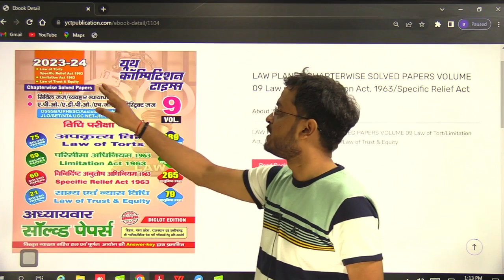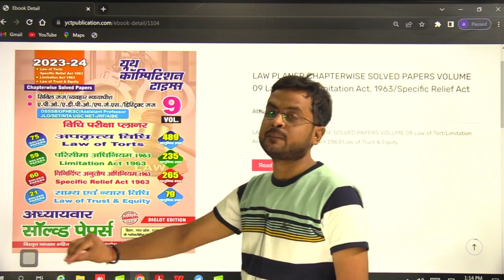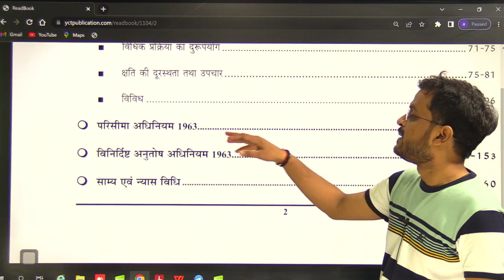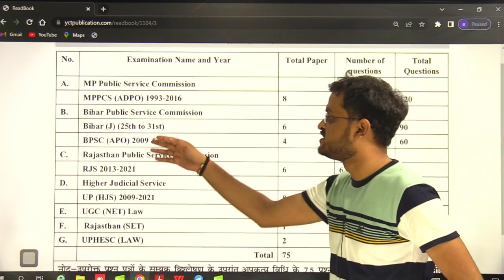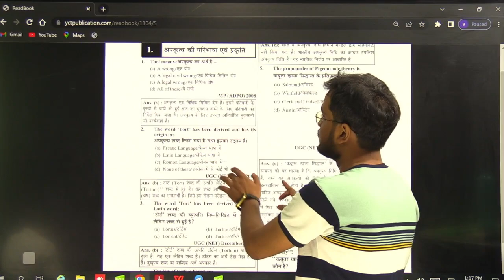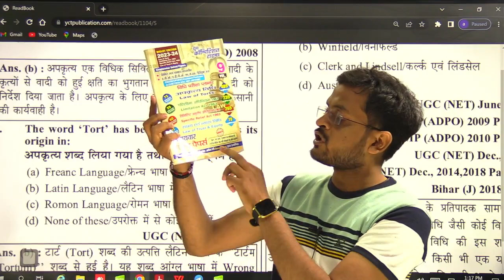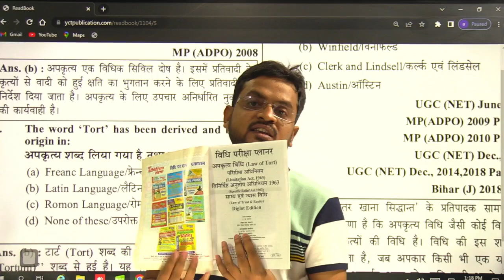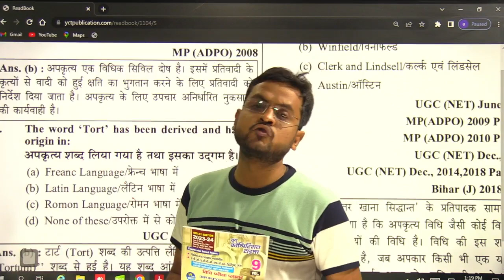TORT, LIMITATION,SRA, TRUST & EQUITY CHAPTERWISE SOLVED PAPERS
Book Title:  TORT, LIMITATION,SRA, TRUST & EQUITY CHAPTERWISE SOLVED PAPERS

Meesho-

SSC BOOKS-
RRB BOOKS-

CIVIL ENGINEERING
ELECTRICAL ENGINEERING-
MECHANICAL ENGINEERING-
ELECTRONICS-
AGRICULTURE BOOKS-

TECAHING BOOKS-
UPTET-